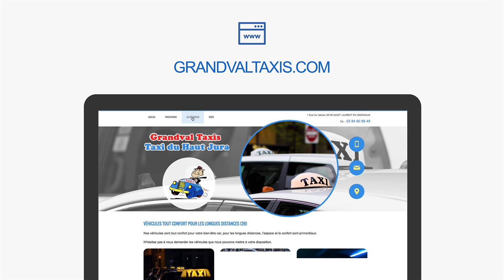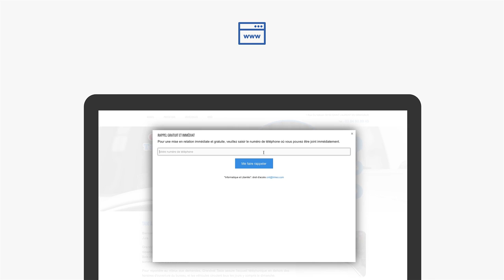Avis client Linkeo : voir le témoignage de Grand Val Taxi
Découvrez le témoignage en vidéo de Grand Val Taxi